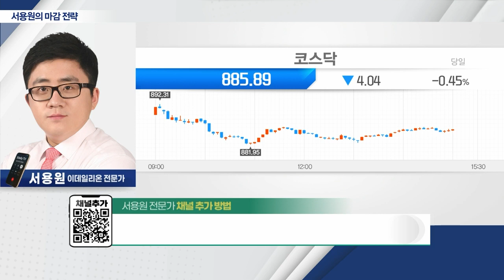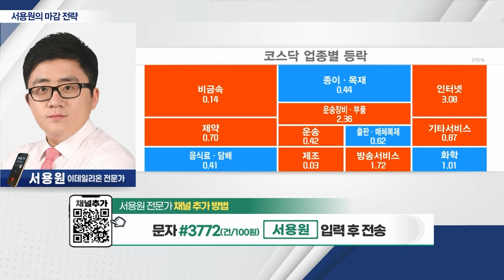코스피 선물옵션 동시만기일... 박스권 장세 지속_서용원 마감 전략 (20240314)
- 코스피 선물옵션 동시만기일... 박스권 장세 지속
- 선물 롤오버 물량 증가... 중소형주 약세 흐름
- 코스피 2,700선‧코스닥 870선 지지 여부 주목